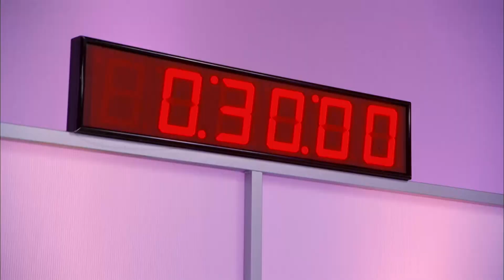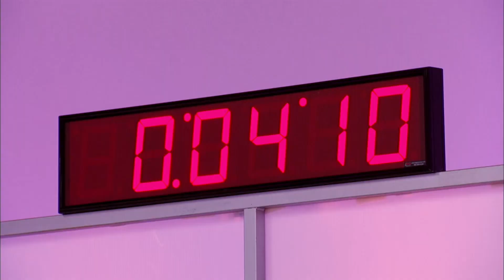Três combinações extremas que não deram nada certo | A Guerra Dos Cupcakes | Food Network Brasil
Nesta competição, o tempo e as medidas são tão cruciais quanto os sabores. Para estes confeiteiros, era melhor ter deixado alguns ingredientes de lado.